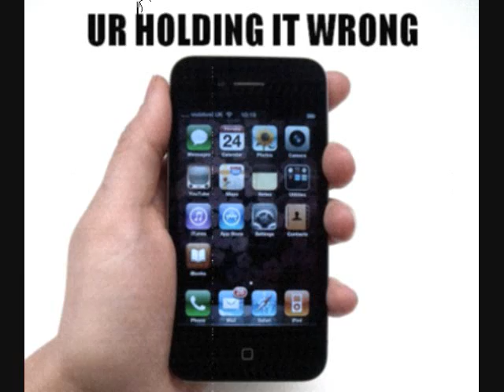iPhone 4: "The Fix"